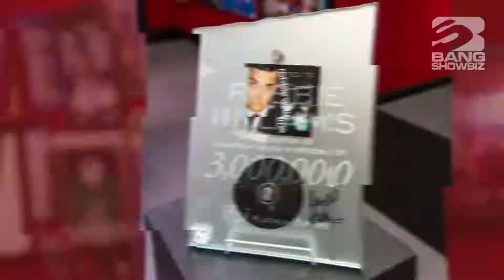| 海外セレブニュース | ロビー・ウィリアムス、新バンドを結成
ロビー・ウィリアムスが新バンドを結成したようだ。テイク・ザットを脱退して以来、ソロ活動をしてきたロビ－が、2012年のアルバム『テイク・ザ・クラウン』のプロデューサーであるフリン・フランシスとティム・メトカルフェと共に新たなバンドを結成したそうで、すでに数曲のレコーディングも済ませているという。
「2人の友達とやってるプロジェクトがあるんだ。フリン・フランシスとティム・メトカルフェとね。バンドを組んだんだよ」「発表する新曲があるんだけど、ロビー・ウィリアムスの名ではリリースされないよ」
さらに、昼は自身のアート作品を展示するギャラリー、夜はクラブというイベントをベルリンや東京で開催すべく、企画を進めているところだとして、「友達とこういうことをしようとしてるわけさ。バンドを組んで、そしたら会場を借り、僕のアートを展示する。日中はギャラリーになるんだ」「それで夜になったら僕がDJをする音楽会場になる。古い世代だとレイブって呼ぶようなものだね」「すごく楽しみだよ。ベルリンでやりたい。それに東京でもね。いくつかの場所で開催したいんだ。面白そうだろ？」「自分がすごくやりたいプロジェクトさ。実現できたらいいけど、そうでなくても企画で楽しめる」と続けた。
そんな一方で、2010年の『プログレス』以来、アルバムには参加していないテイク・ザットも完全に離れたわけではないようで、ゲイリー・バーロウと一緒に曲作りをしていることを先日には明かしていた。「ここ数週間、ゲイリー・バーロウと曲作りをしてるんだ」「だから、またブラザーたちと一緒にやるってわけさ。いつになるかは分からないけど、一緒にはやるよ」